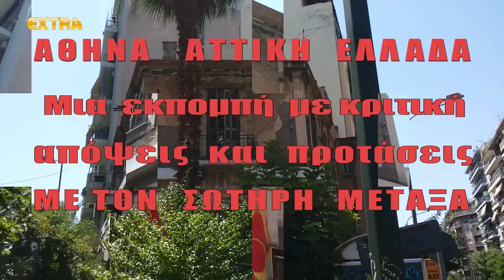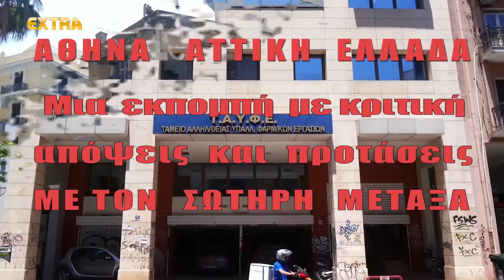ΑΘΗΝΑ ΑΤΤΙΚΗ ΕΛΛΑΔΑ_14.06.2021_ΜΕΤΑΞΑΣ Σωτήρης